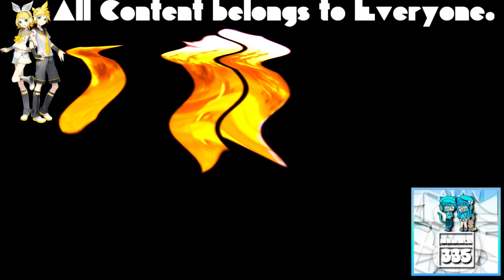(REQUESTED) GTA San Andreas Opening Intro in Stereoup V9